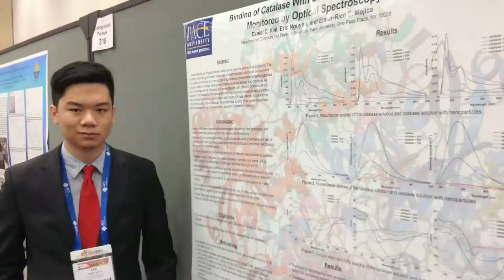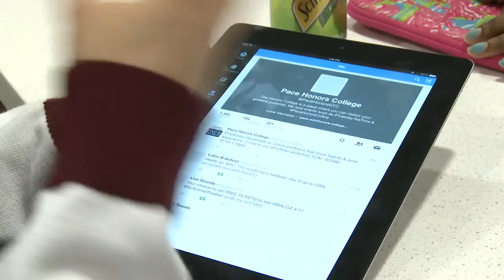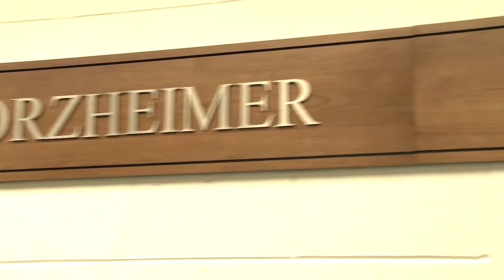Inside the Pforzheimer Honors College at Pace University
Learn what life is like in Pace University's Pfrozheimer Honors College